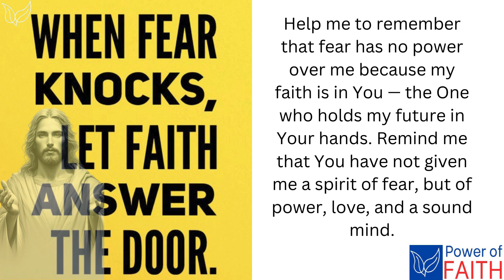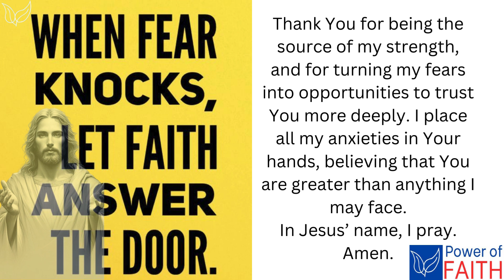When fear knocks. let faith open the door prayer